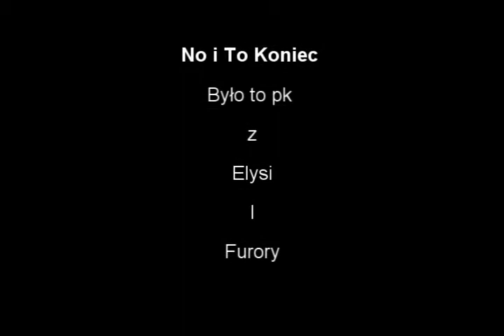Tibia Pk "We Make Chaos" Elysia Part 4